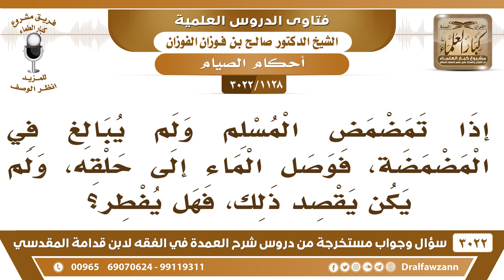[1128 -3022] من تمضمض ولم يبالغ في المضمضة، فوصل الماء إلى حلقه، هل يفطر؟ - الشيخ صالح الفوزان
-"[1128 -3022] السؤال: إذا تمضمض المسلم ولم يبالغ في المضمضة، فوصل الماء إلى حلقه، ولم يكن يقصد ذلك، فهل يفطر؟
الجواب: الجَوَابُ: إذا وصل الماء إلى حلقه، وهو لم يبالغ في المضمضة، فلا شيء عليه، لأنه لم يتسبب؛ لأنه لم يتسبب بذلك، نعم.
للاشتراك في قناة الشيخ صالح الفوزان

للاستفسار والإقتراحات والدعم
رئيس الفريق
لمشروع كبار العلماء